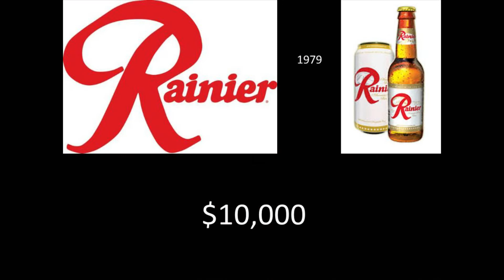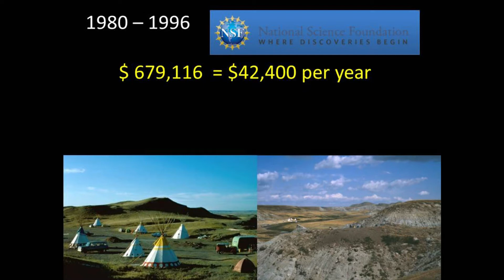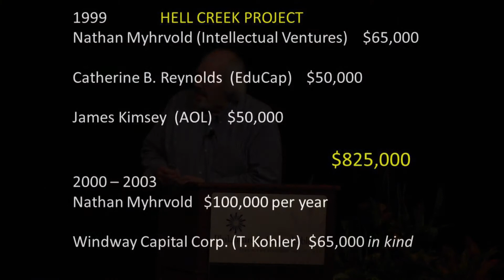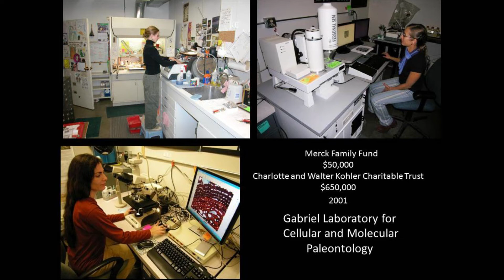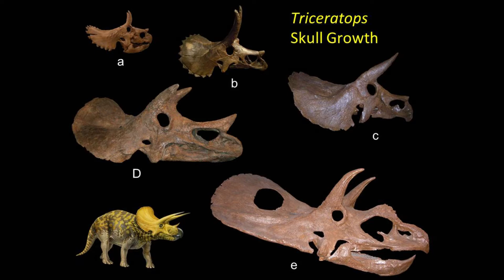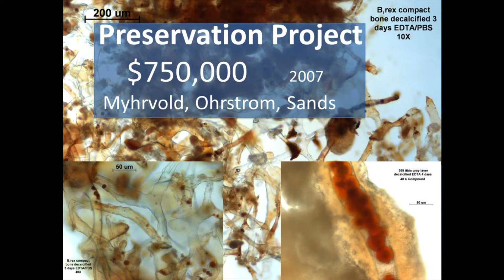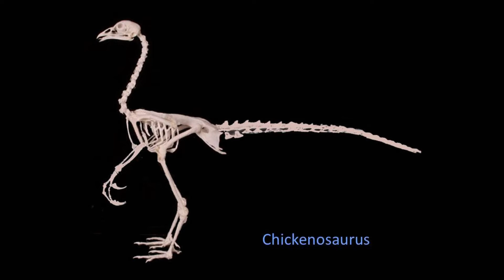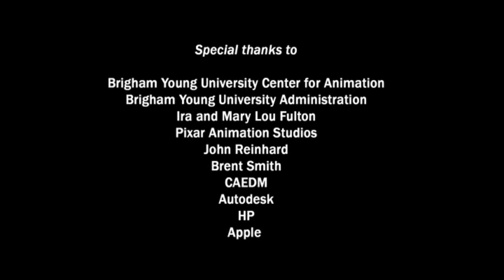How Philanthropy Changed My Life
SALT LAKE CITY--Three American leaders who owe their successes to the creative giving a free society makes possible address attendees at the 2014 Annual Meeting. Jason Tejada, one of over 139,000 Children’s Scholarship Fund recipients, chronicles his journey in New York City from Incarnation School to Columbia University to a career in finance. Also speaking is Jack Horner, curator of paleontology at the Museum of the Rockies and one of the scientists portrayed in the movie “Jurassic Park.” Jack’s Hell Creek Project, largely underwritten by philanthropy, led to fossil discoveries that have significantly advanced understanding of the growth of dinosaurs. Finally, Brent Adams, who founded the animation department at Brigham Young University. With the help of philanthropy, he confronted that pedagogical challenge and created a multi-disciplinary model across the engineering, computer science, and fine arts colleges at BYU.